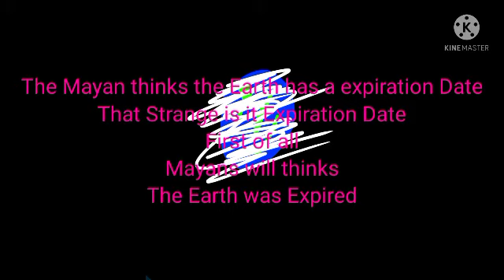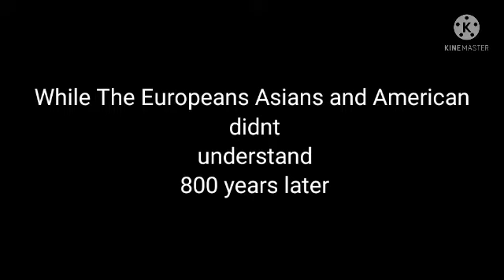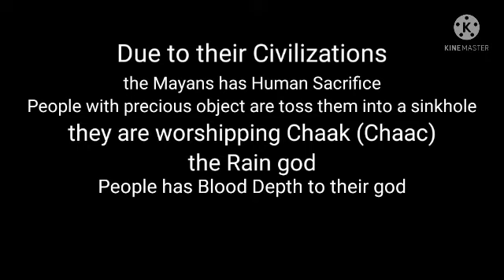2012 Phenomenon And Mayans Civilization Documentary